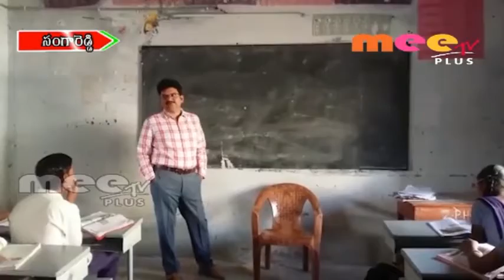సమయపాలన పాటించని ఉద్యోగులకు మెమో జారీ \\ 27..02..2019 \\ MEETV PLUS NEWS